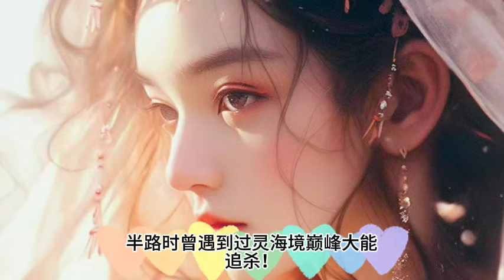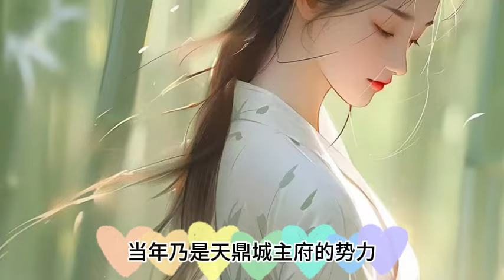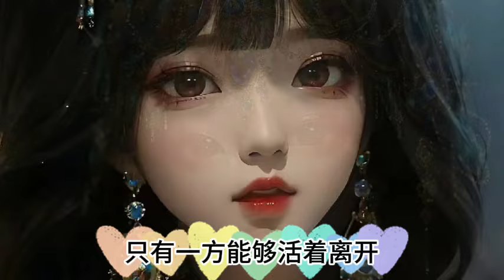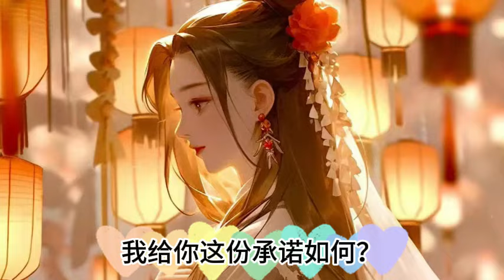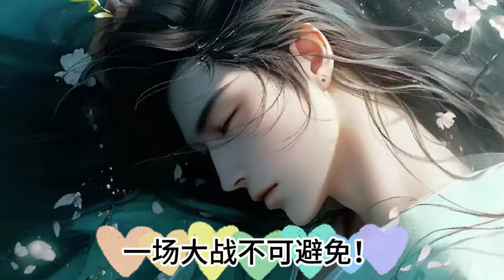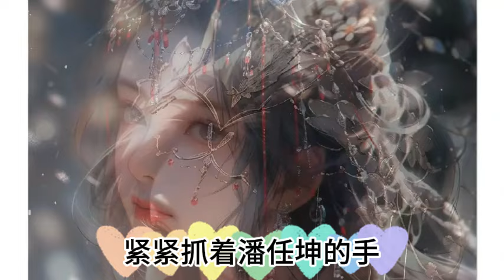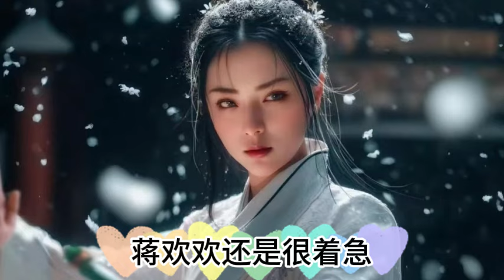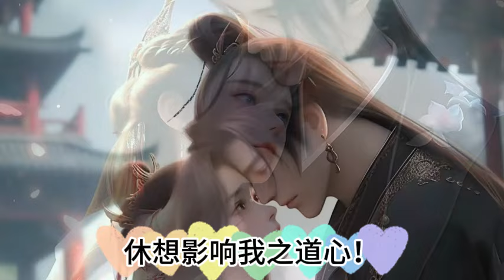《师傅送给我最后的礼物》1422~1423集 一劍成魔 师傅临死前，让我自废修为，为他守孝五年，竟没想到，这是师傅送给我最后的礼物!魔剑独尊，开局自废丹田